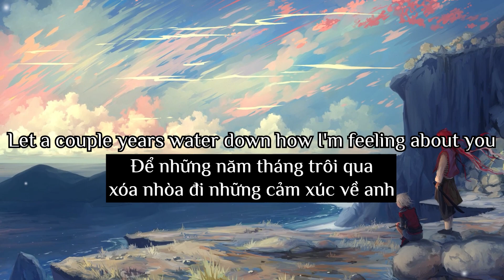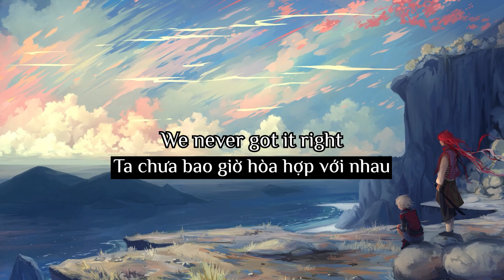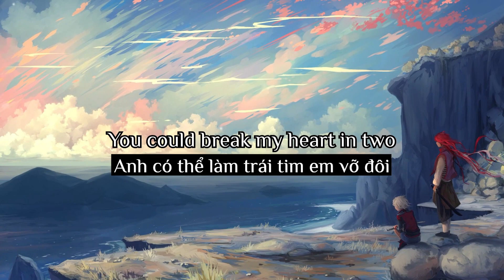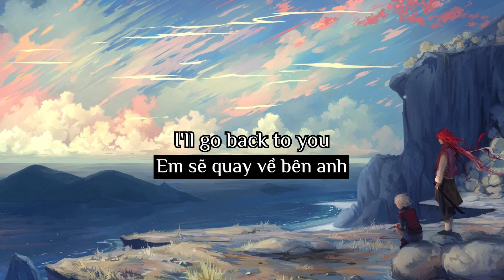[Lyrics + Vietsub] Back To You - Selena Gomez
HOTARU là kênh làm về video âm nhạc [Lyrics + Vietsub] giúp người xem vừa nghe vừa học, giúp mọi người có khoảng thời gian thư giãn sau một ngày học tập và làm việc mệt mỏi. Chúc mọi người xem video vui vẻ :3

Dear Artists, Producers and Labels! HOTARU is a nonprofit channel for the only purpose of promoting music and artwork and learning english together, if you as an Artist/Producer/Label feels unhappy and would like to have your music/artwork taken down, please contact us via the email  directly before doing anything and we will respectfully delete it immediately.
Lyrics:

And I gotta convince myself
I don't want it even though I do
'Cause it's not me
And I'll regret it if I didn't say this isn't what it could be
I'll go back to you
I know I'd go back to you

Từ khóa tìm kiếm: hotaru, hotaru lyrics, hotaru vietsub, vietsub, âm nhạc, Back To You, Selena Gomez, Back To You hotaru, nhạc tiktok, Back To You lyrics vietsub, Back To You vietsub, Back To You lyrics, Love Life Lyrics